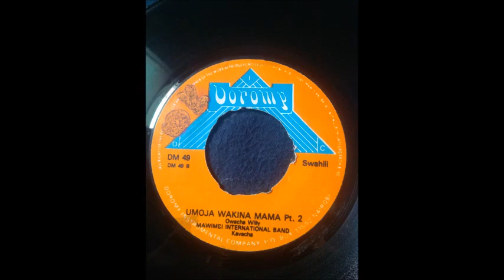EL EMPUJÓN AFRICANO BRAVO